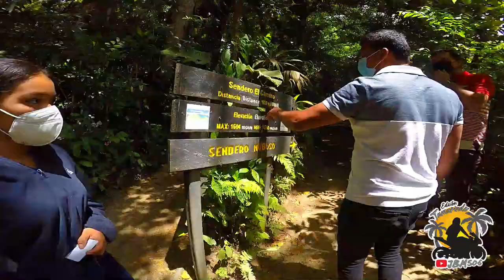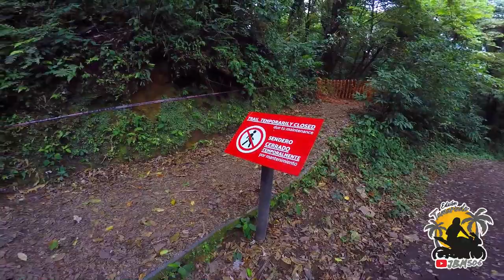De la playa a la montaña en un día playa tambor , paquera , jicaral , Nicoya , limonal , abangares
Maes uno de los videos mas lindos que me ha tocado editar , espero que lo disfruten .
Pura Vida.